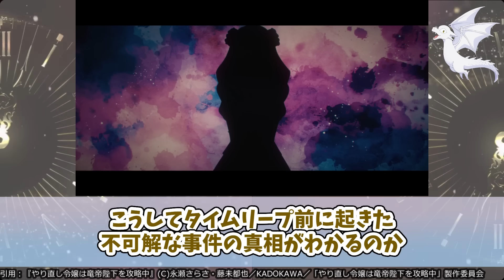【やり竜 3話】何もかも物理で解決する、カリスマ半端ない幼女令嬢が主人公のアニメ『やり直し令嬢は竜帝陛下を攻略中』第3話反応集＆個人的感想【反応/感想/アニメ/X/考察】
これぞ真の令和ドラゴンボール

🔽CAST
ジル・サーヴェル：内田秀
ハディス・テオス・ラーヴェ：戸谷菊之介
ラーヴェ：井澤詩織
カミラ：日野まり
ジーク：橘龍丸
ジェラルド：土岐隼一
スフィア：貫井柚佳

🔽STAFF
原作：永瀬さらさ
キャラクター原案：藤未都也
監督：鈴木健太郎
シリーズ構成：イシノアツオ
キャラクターデザイン：小松沙奈
アニメーション制作：J.C.STAFF

出典・引用：『やり直し令嬢は竜帝陛下を攻略中』(C)永瀬さらさ・藤未都也／KADOKAWA／「やり直し令嬢は竜帝陛下を攻略中」製作委員会

アオのハコ
青のミブロ
SK∞ エスケーエイト(再放送)
きのこいぬ
君は冥土様。
ケンガンアシュラ Season2 Part.1
ダンダダン
殿と犬
ハイガクラ
ばなにゃ あらうんど ざ わーるど
BLEACH 千年血戦篇-相剋譚-
魔王2099
村井の恋
メカウデ

多数欠
2.5次元の誘惑